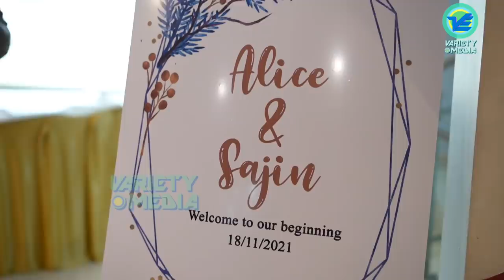Alice christy in Peacock saree at Wedding Reception | Alice saji Reception video | Alice actress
|| ANTI-PIRACY WARNING ||